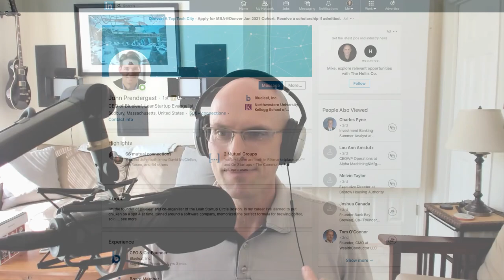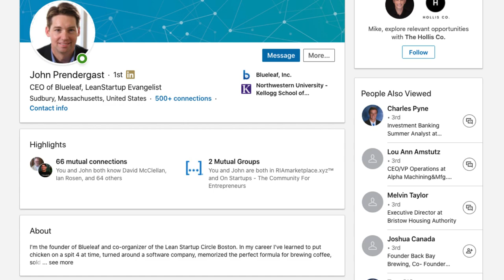John Prendergast of Blueleaf on How Financial Advisors Can Create a Better Client Experience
John Prendergast, CEO of Blueleaf joins Mike Langford to explore the origin story of the company and share how financial advisors can learn from the lean startup process to create better client experiences.